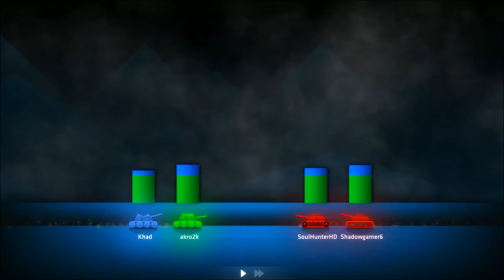My Sister Put Soap in my Water Bottle!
I can't believe my sister!